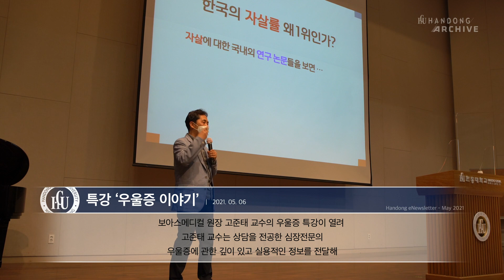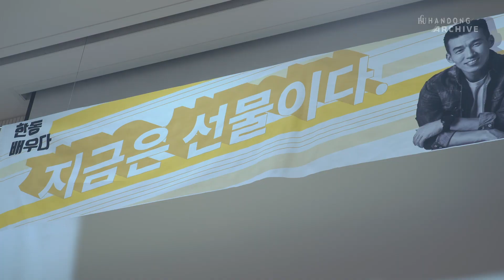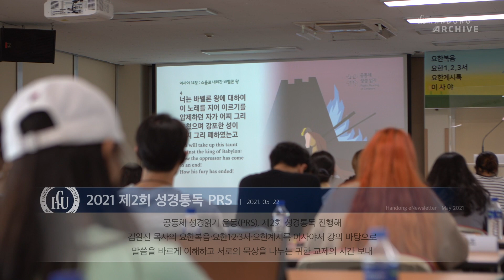2021. 5월의 한동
2021년도 봄학기도 어느덧 6월 한 달만을 남겨두고 있습니다!
마지막 순간까지 최선을 다하여 이번 학기 마무리 잘할 수 있기를 바랍니다!
여름이라기엔 선선했던 가정의 달 5월에 한동에는 어떤 일들이 있었을까요?
지금 영상으로 만나보시죠!

- 총장님과 함께하는 아침식사
- 특강 '우울증 이야기'
- 2021 선교축제 'One Spirit’
- 특강 '한동, 배우다' - 가수 션
- 2021 한동영화제 (HDFF) ‘On&Off'
- RAC콘서트 - 오화평 트리오
- 봄학기 특별부흥회
- 2021 제2회 성경통독 PRS